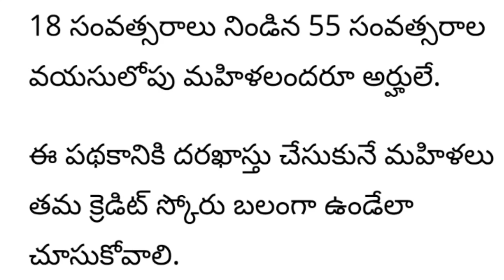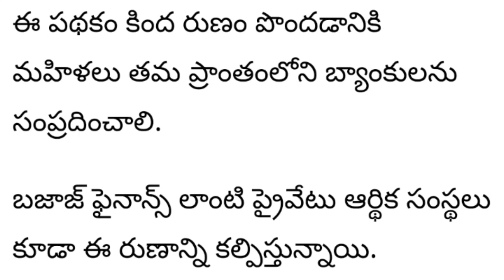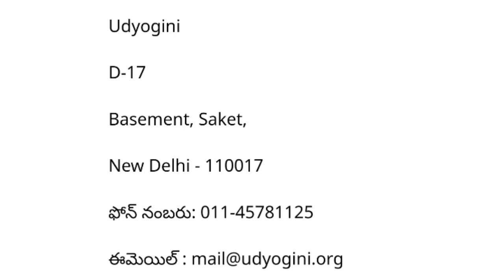మహిళలకు 3 లక్షల రూ లోన్ ఎటువంటి వడ్డీ లేకుండా ఎవరు అర్హులు ? ఎలా అప్లై చెయ్యాలి ? ఏమేం కావాలి ?